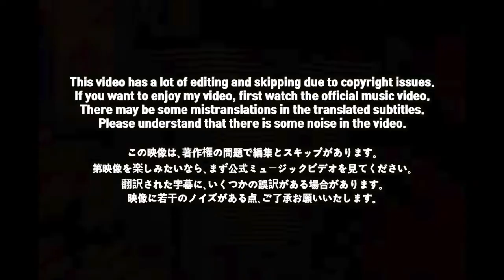🇯🇵🇰🇷🔥Korean Hiphop Junkie react to Tohji, banvox - Super Ocean Man (JPN/ENG SUB)